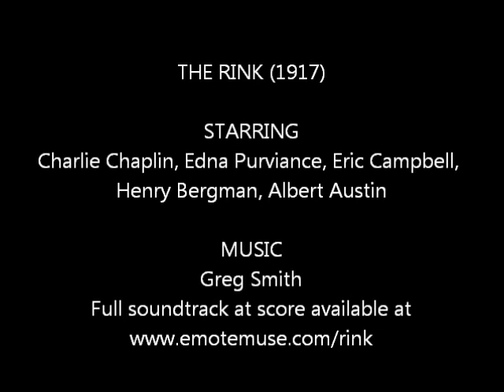Charlie Chaplin - The Rink Trailer